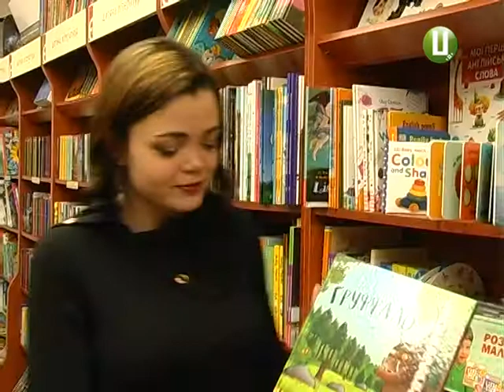Стати «печерними Розмалюками» у суботу зможуть діти книголюби краю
До «Містичного казкового світу Джулії Дональдсон» найближчої суботи можуть долучитися маленькі книголюби краю. Захід відбудеться у книгарні «Є». Його координаторка Юлія Рахно розповідає: Джулія Дональдсон – сучасна британська письменниця, що створила цілу серію римованих історій. Нині її поетичні казки перекладені на більше півсотні мов світу. Під час ігрової зустрічі діти познайомляться зі світом «ҐрУффало» та персонажами інших казкових пригод літераторки, переглянуть мультфільм за мотивами книжки та навіть стануть «печерними РозмалюкАми». Захід відбудеться у суботу, 24-го лютого. Початок – о 12-ій. Вхід – вільний.